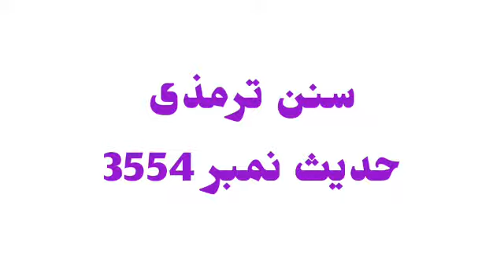1 Durood Sharif ka swab 1 lack? ایک درود شریف کا ثواب ایک لاکھ؟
muftiamjadrizvi mufti_amjad_rizvi mufti_muhammad_amjad_rizvi Rizvi_Darulifta Online_dars_e_Nizami 1 Durood Sharif ka swab 1 lack?
ایک درود شریف کا ثواب ایک لاکھ؟